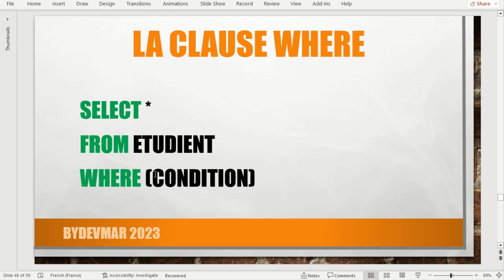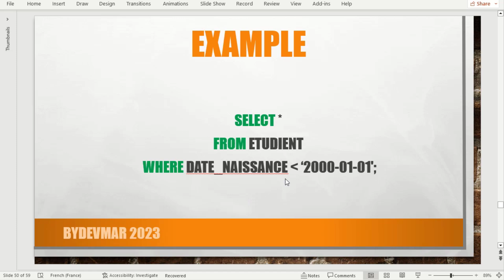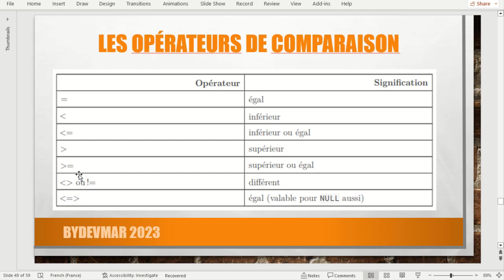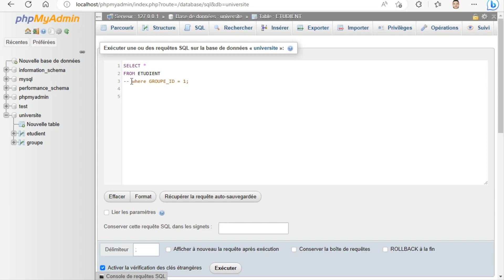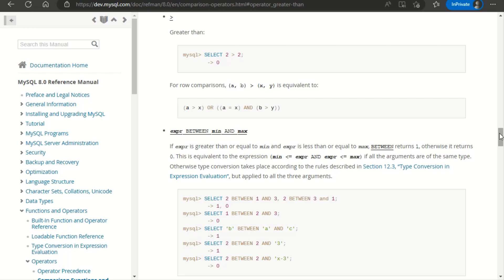15- SQL DARIJA | WHERE - بالدارجة | الشروط SQL درس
نشكركم على مشاهدة الفيديو، وندعوكم للاشتراك في القناة والضغط على زر الإعجاب لدعمنا وتشجيعنا على تقديم المزيد

📃 Regarder des listes de lecture et des vidéos associées

TOPIC
Un SGBDR (Système de Gestion de Base de Données Relationnelles) est un logiciel qui permet de stocker, d'organiser et de gérer des données de manière structurée. Il permet également d'accéder à ces données de manière efficace et sécurisée.

MySQL est un SGBDR open source qui utilise le langage SQL (Structured Query Language) pour gérer et interroger les données. Il est largement utilisé dans les applications web, les sites e-commerce, les blogs et les forums en ligne.

SQL (Structured Query Language) est un langage de programmation qui permet de communiquer avec les bases de données relationnelles. Il est utilisé pour créer, modifier et supprimer des tables, des enregistrements et des champs dans une base de données.

PhpMyAdmin est une interface web open source pour gérer les bases de données MySQL. Il permet aux utilisateurs de créer, modifier et supprimer des tables, des champs et des enregistrements dans une base de données MySQL, ainsi que d'exécuter des requêtes SQL.

En ce qui concerne les relations entre eux, MySQL est un SGBDR qui utilise SQL comme langage de requête pour interagir avec les données stockées dans la base de données. PhpMyAdmin est une interface web pour gérer les bases de données MySQL, qui permet aux utilisateurs d'effectuer des opérations sur la base de données via une interface graphique conviviale. En somme, MySQL et SQL sont les moteurs de base de données, tandis que PhpMyAdmin est l'interface utilisateur permettant de gérer la base de données de manière graphique.